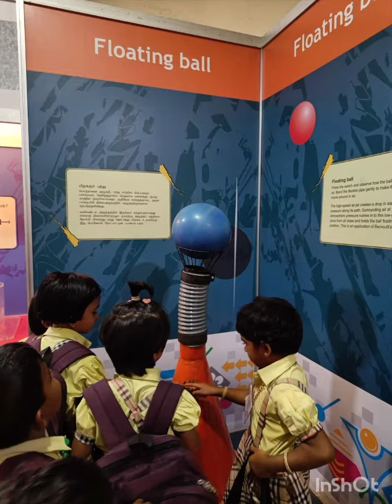Educational Tour arranged for students of Esaki Vidyaashram!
Educational Tour arranged for students of Esaki Vidyaashram( from classes I std to III std) on 19th April 2023 to District Science Centre, Tirunelveli.